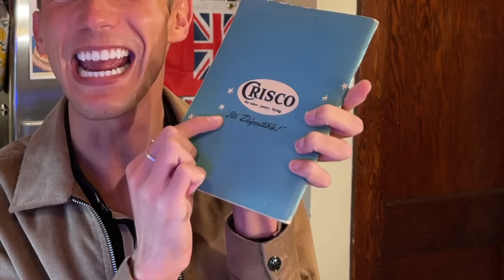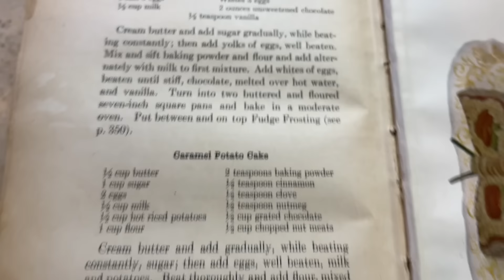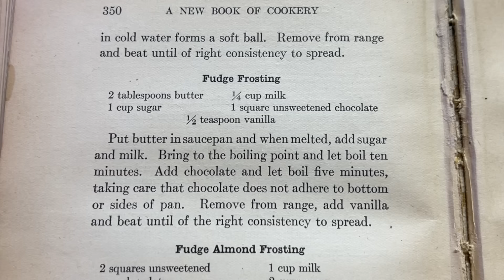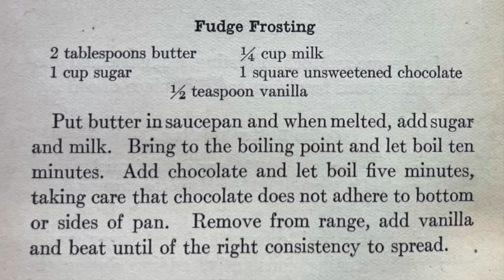TikTok's Viral 1912 Chocolate Potato Cake | ORIGINAL RECIPE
Let's bake the legendary 1912 Chocolate Potato Cake! - Recipe Below.

MY COOKBOOK

This is my favourite way make this icon :)
The 1912 written original is at the end of the video.

---CAKE---
1/2 cup salted butter
1 cup sugar
2 eggs
1/2 cup whole milk
1/2 cup riced/mashed russet potato
1 cup flour
2 teaspoons baking powder
1/2 teaspoon each of: cinnamon, cloves, nutmeg
1/2 cup GRATED semi-sweet chocolate (2oz, or half a baking-chocolate bar)
1/2 cup chopped nuts (I recommend walnuts)
--- FROSTING ---
2 tablespoons salted butter
1 cup sugar
1/4 cup whole milk
2 oz semi sweet chocolate
1/2 teaspoon vanilla extract

- Instructions | CAKE:
1.) Set diced potato to a boil until tender. I do not peel the potato.
2.) Cream together butter & sugar until fluffy and pale.
3.) Slowly incorporate the eggs, which have been beaten.
4.) Rice or mash potato in a separate bowl, then stir and cool with milk.
5.) Incorporate the potato & milk, mixing well.
6.) Combine flour, leavening & spices in a separate bowl.
7.) Gently incorporate the flour mixture, grated chocolate & nuts.
8.) Add batter to a buttered and floured 8x8 inch cake tin.
9.) Bake at 350 fahrenheit for 45-55 minutes.
 * Check at 40 minutes with a toothpick.
 * When inserted into centre then pulls away clean - the cake is done.

- Instructions | FROSTING:
1.) Add all ingredients; save for vanilla, to a saucepan.
2.) Set to a LOW boil for 15 minutes, stirring occasionally at first. Remove from heat.
3.) Add vanilla, and beat to desired consistency.
4.) Apply frosting to the cooled cake.
 * Beating more will lead to a spreadable frosting - less so will lead to a thick, pourable glaze which will set wonderfully once cool.
 * Briefly chilling the boiled frosting will help to thicken, just stir before application.